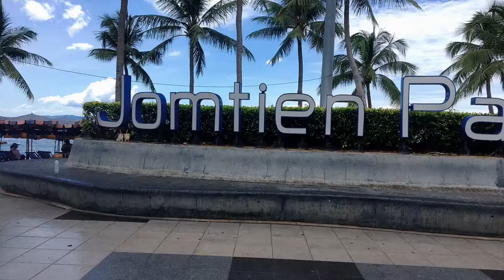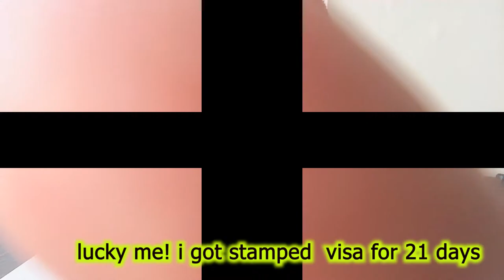COVID-19 AMNESTY VISA EXTENSION | THAILAND VLOG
Went to Pattaya immigration for visa extension for the month of September-October 2021.